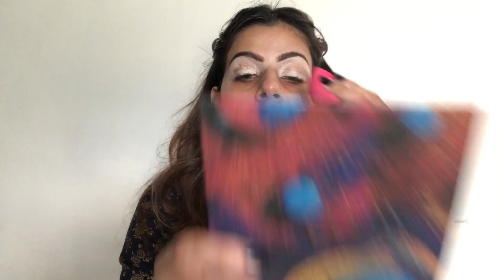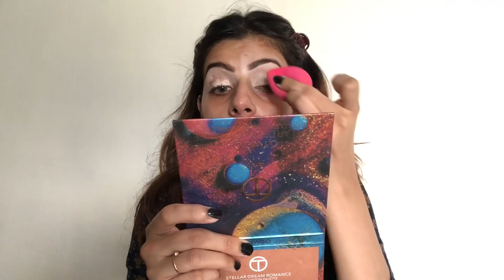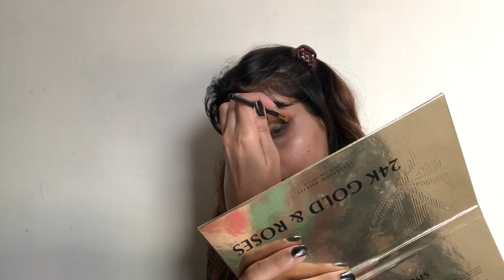Golden and black smokey eyes | Arabic Eyes 👁️.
▬▬▬▬: : Attention : :▬▬▬▬▬
ohmyifra World is own any video program.
▬▬▬: ohmyifra World :▬▬▬
snap chat : ifraa.najam

About: ohmyifra World is the channel where you can find all the best videos. Channel owner: ohmyifra World.